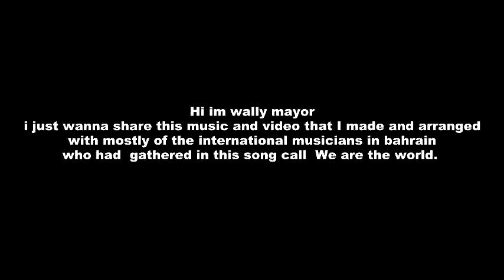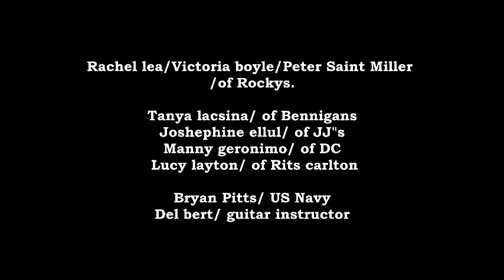Manama for Africa - We Are The World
Bahrain musicians 2014. Produced by Wally Mayor.